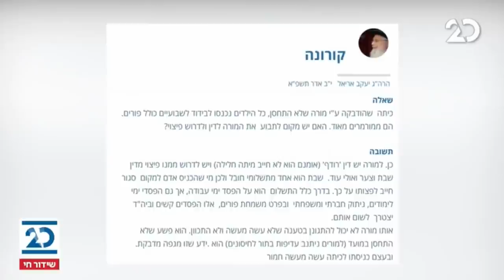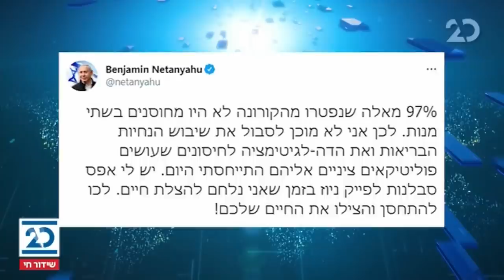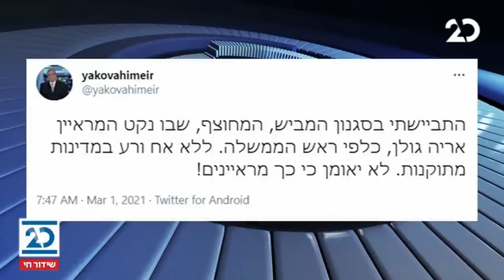הפטריוטים עם ינון מגל | 1.3.2021 | התכנית המלאה